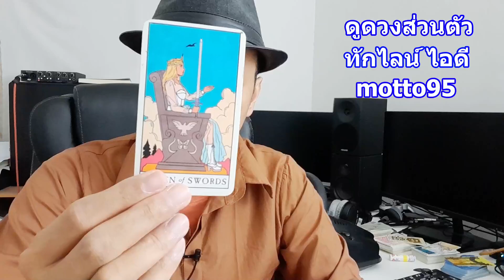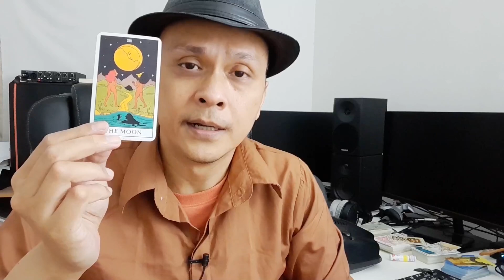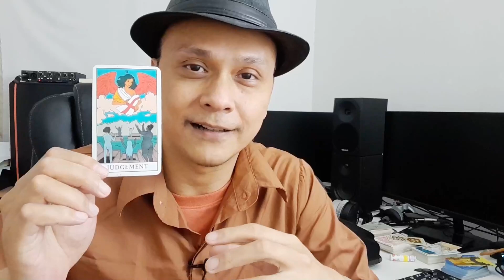ใครคิดถึงคุณมากตอนนี้ !! Random ดูดวงไพ่ยิปซี | Motto ดูดวงความรัก